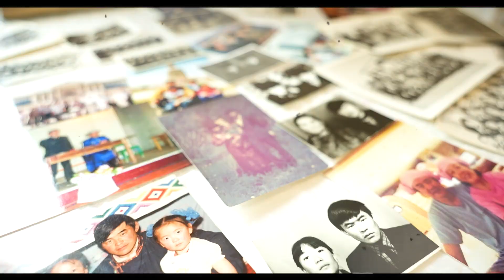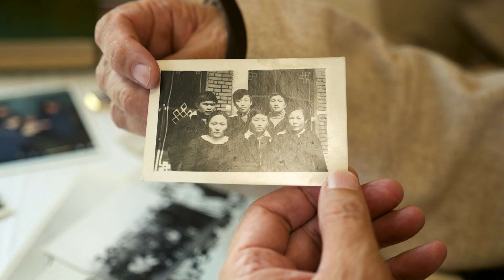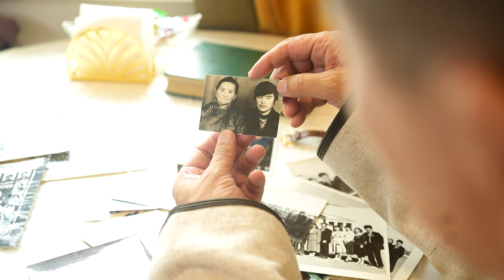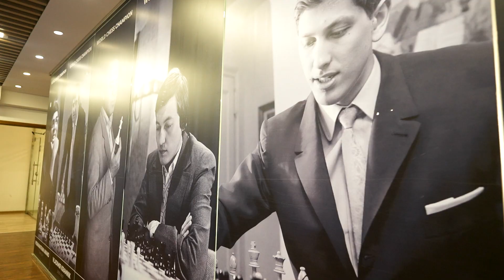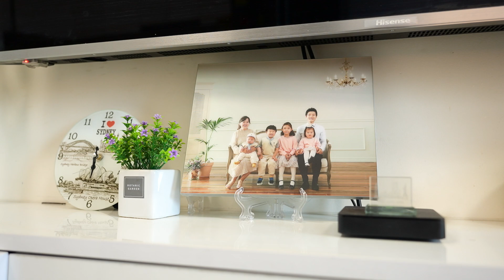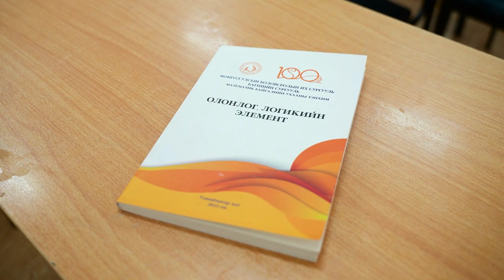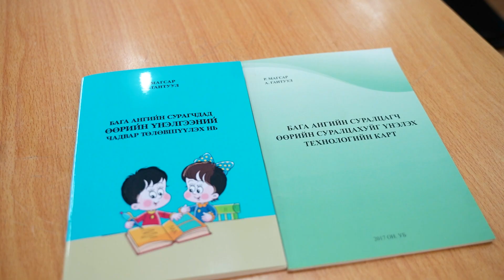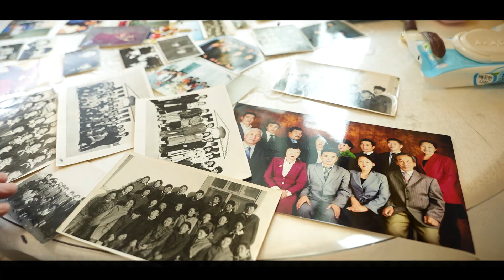Гавьяат багш Р.Магсар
Гавьяат багш Р.Магсар: Багшийн ажил цагаан мөртэй, өнөөдөр, маргаашдаа олон төгрөг олохгүй ч алс ирээдүйд буян дууддаг